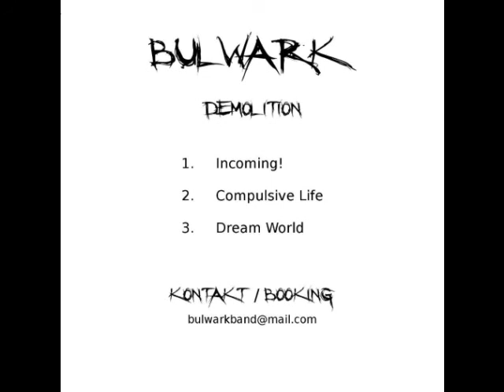Bulwark - Incoming! [Demolition EP]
Here is the first song ever written by danish metal band Bulwark, featured on our "Demolition" demo EP.

METAL!